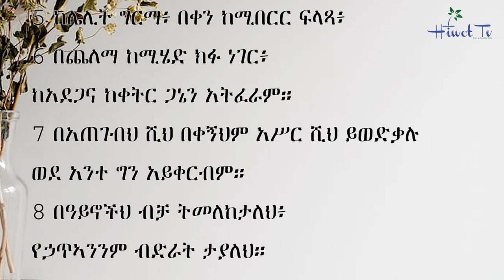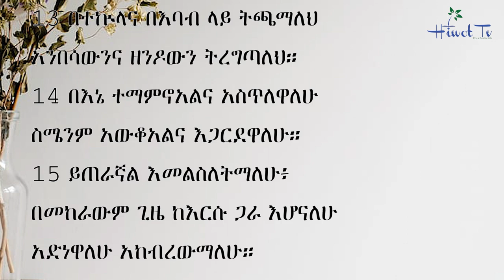መዝሙር 91 - Psalm 91